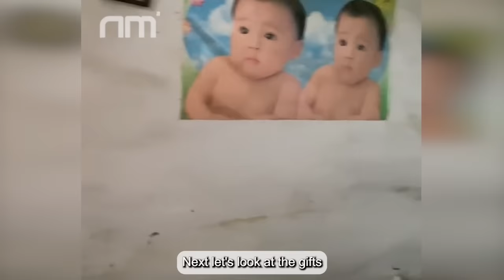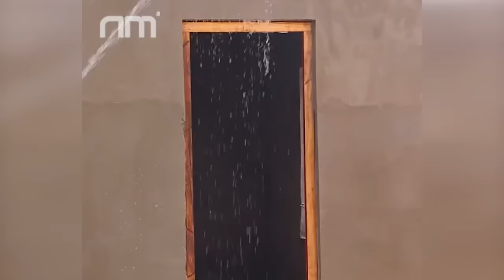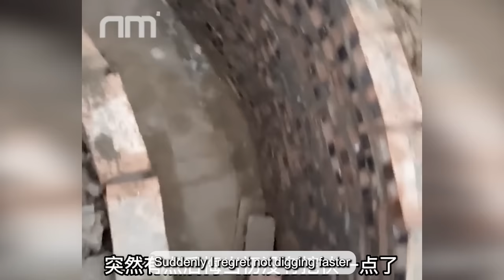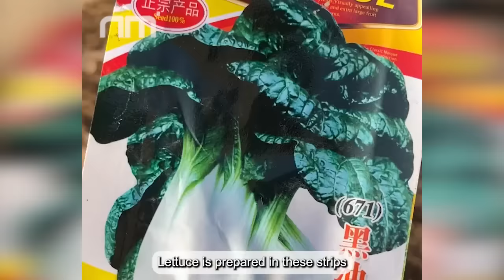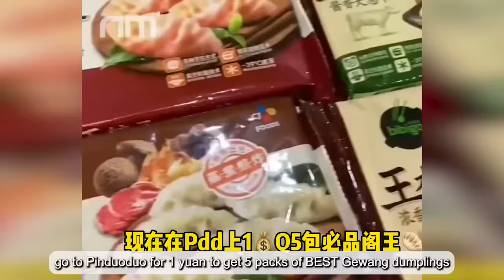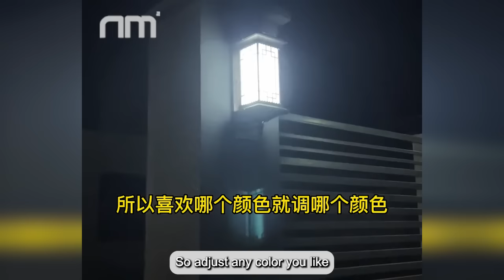She's a Genius ~ A Country Woman Renovates a Old house ~She did a great job | Renovation